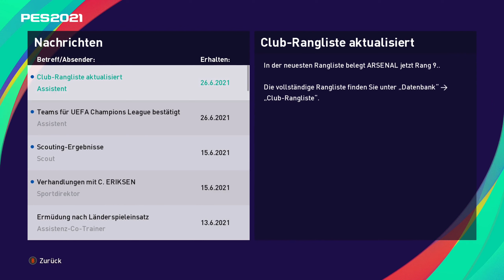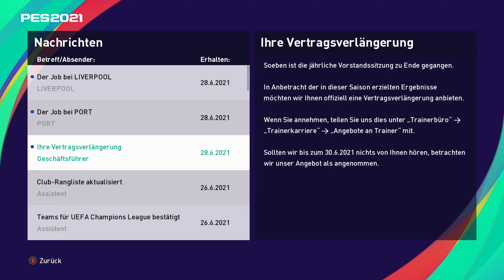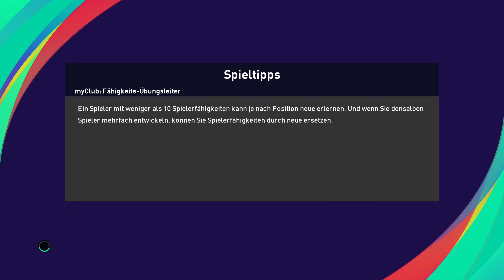PES 21 Meister Liga #058 Ribery zerlegt uns in alle Einzelteile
Auf in das letzte Spiel der Saison. WIr verabschieden unsere Spieler, welche uns bald verlassen werden, aber auch die Fußballwelt veraschiedet einige alte Herren.

Wenn ihr das Video Awesome fandet ,dann lasst nen Like, nen Kommentar und im besten Falle noch ein Abo da.
Viel Spaß AwesomeMMM.